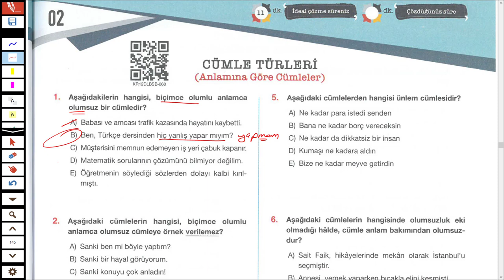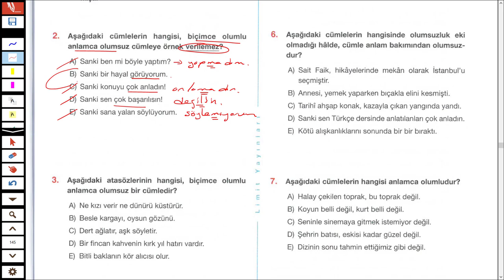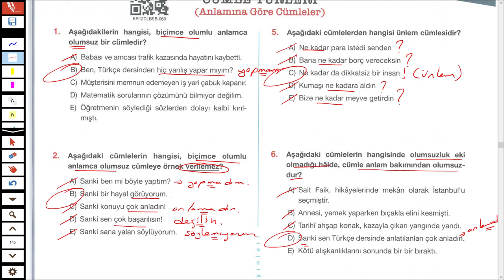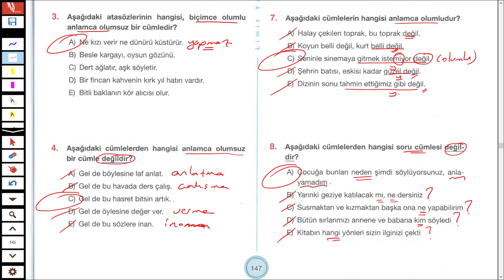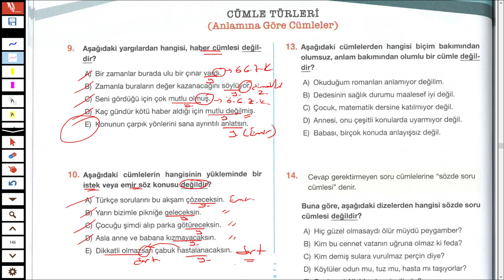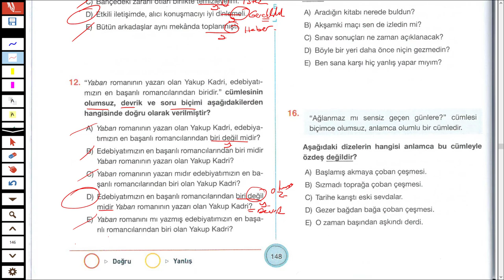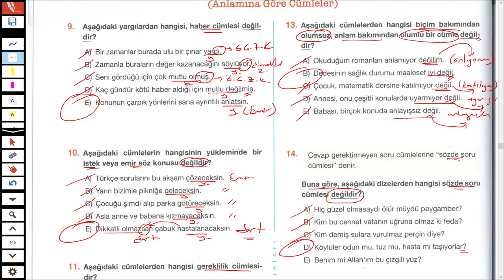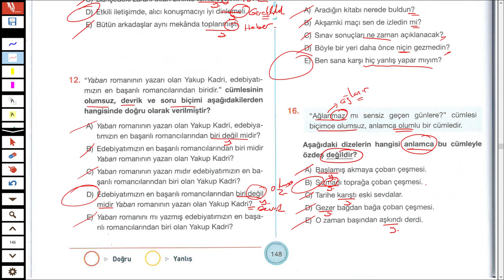LİMİT YAYINLARI - LİMİT KRONOMETRE DİL BİLGİSİ SB - CÜMLE TÜRLERİ TEST 02